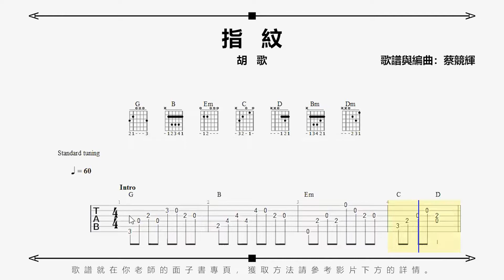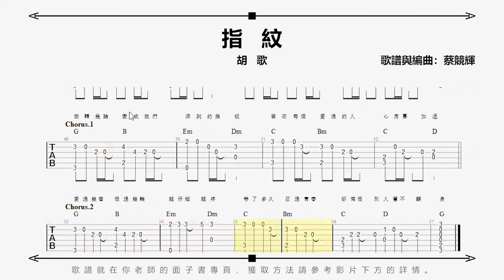指紋 | 吉他指彈入門教學EP003 | 你老師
✅自學必備！指彈教學！
胡歌：指紋 | 吉他指彈入門版
作词 : 周剑光
作曲 : 郑宇界
教學與編曲：蔡竟輝 | 你老師

請在post問下留言代號，你將獲得本期的練習素材。
❗ 記得檢查信箱哦 ❗

🟢如果你想找導師1對1的教學，或商業合作。
請點選以下的商業Whatapps聯係我們。

這裏是你老師的音樂教學頻道📺
✅吉他教學✅鋼琴教學✅烏克麗麗教學✅音樂製作🧑🏻‍🏫教學
獨家設計的，有系統的流行音樂教育體制🧭
8個季節的課程，讓你從流行彈唱學到音樂製作🎶
歡迎加入，跟著我的步伐一起玩音樂吧🤟🏼

如果你想找導師1對1請在這裏填寫表格。
我們將會聯係你與導師預約見面。